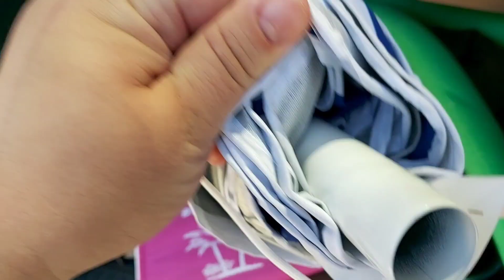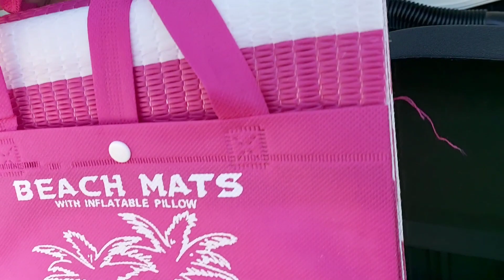КАЙФУЕМ С МУЖЕМ НА СРЕДИЗЕМНОМ МОРЕ💃💖🏝